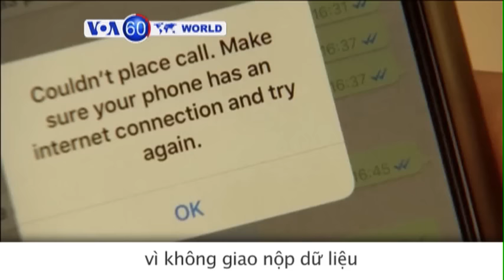Binh sĩ Mỹ thiệt mạng vì trúng đạn của IS (VOA60)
Tin tức Nếu không vào được VOA, xin các bạn hãy vào để vượt tường lửa. Anh: Leicester City đoạt ngôi vô địch Giải Ngoại hạng Anh sau khi vượt qua tỉ lệ cá cược 1 ăn 5000 đặt ra từ đầu mùa giải.

Brazil: Thẩm phán ra lệnh chặn ứng dụng WhatsApp của Facebook khắp Brazil vì không giao nộp dữ liệu trong cuộc điều tra buôn lậu ma túy đang diễn tiến.

Iraq: Một binh sĩ Biệt kích Hải quân Mỹ thiệt mạng vì trúng đạn của Nhà nước Hồi giáo trong khi đang cố vấn cho lực lượng Peshmerga của người Kurd ở Mosul.

Kenya: Người cha đoàn tụ với con gái 6 tháng tuổi sau khi cô bé được cứu thoát khỏi đống đổ nát của một tòa nhà 3 ngày rưỡi sau khi nó đổ sập.

Ấn Độ: Khủng hoảng nước thêm trầm trọng, chính phủ nói rằng khoảng một phần tư dân số đang chật vật tìm nước giữa mùa hè khắc nghiệt.